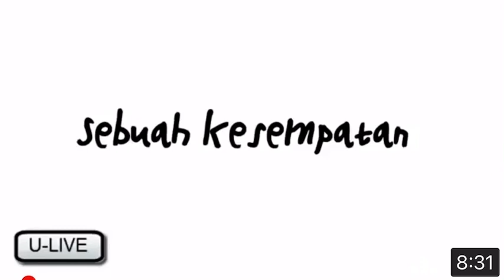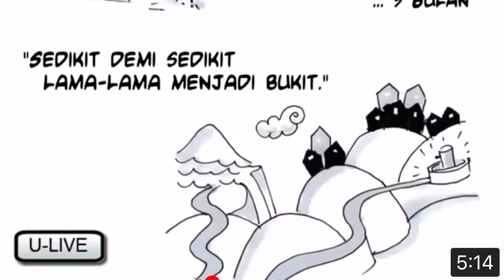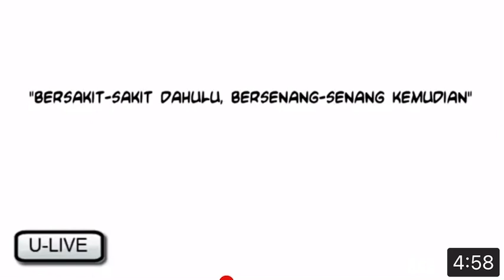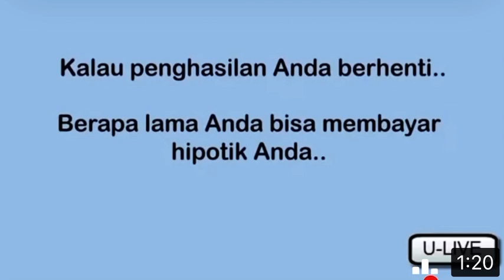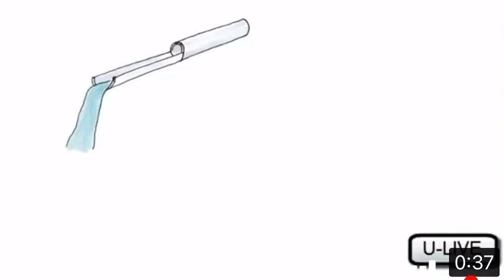Kisah dua sahabat. SIAPAKAH ANDA? Sebagai seorang PABLO atau BRUNO?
Berpikir Smart diperlukan!
Berakit-rakit dahulu,berenang kemudian👍
Mau bangun Bisnis yang tak ada Pensiunnya? Silakan comment!